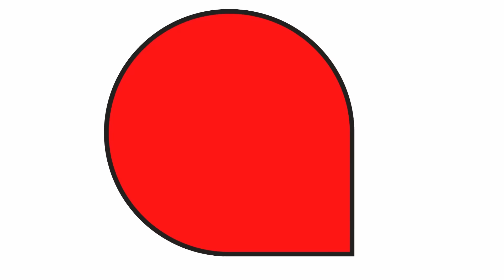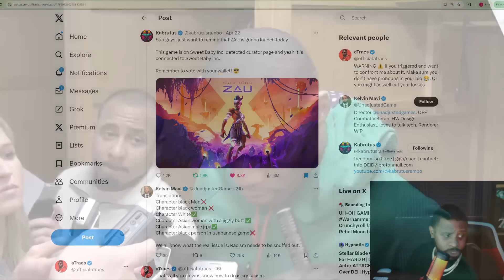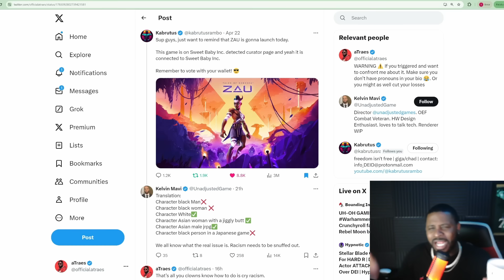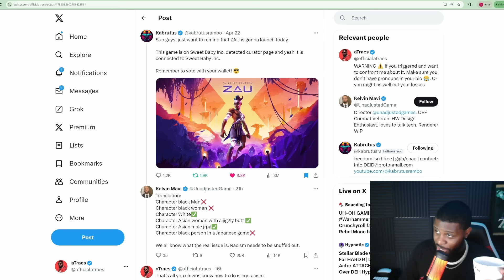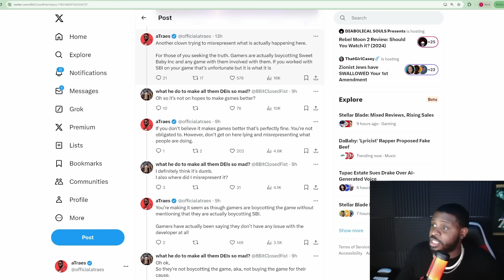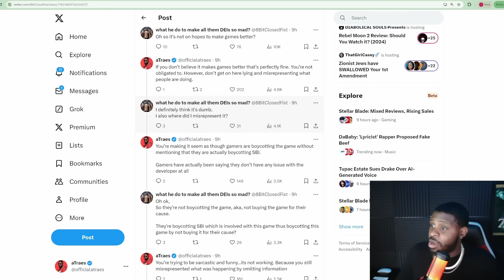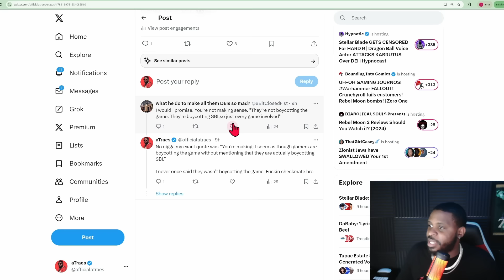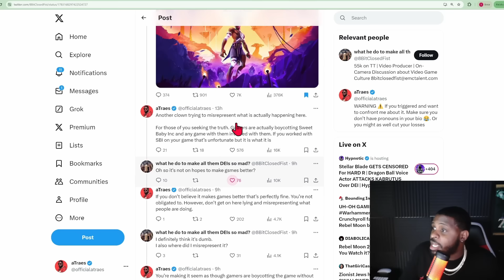Youtubers @Mightykeef & @NeoGameSpark Call Gamers Racist For Boycotting Sweet Baby Inc